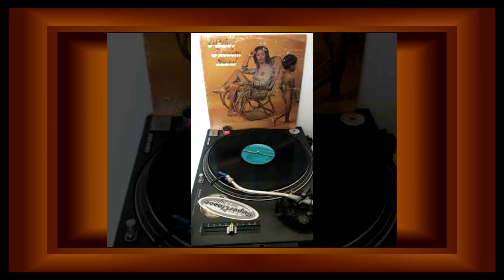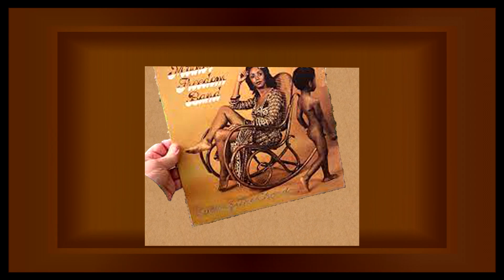Mother Freedom Band ................... Flick of the Wrist